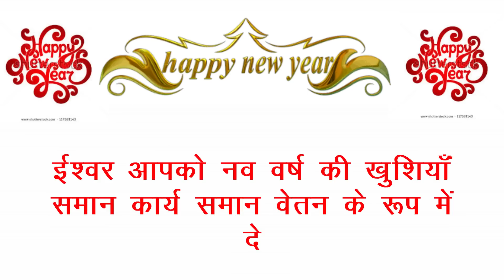Shikshamitra Case - Saman Kary Saman Vetan ki sunvai 2 January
Hi friends...
This video is related to the Shikshamitra Case in Supreme court or High Court listed in January 2018. And this shows that the relaxation to Shikshamitra is hardly possible in review case because the case is listened in closed chamber. Open court case is mentioned and shikshamitra case is not listed.

Yet I hope all will be well.
so Happy New Year. This new year brings you a lot of happiness and respect.

This will help you to understand the matter about shikshamitra and some others videos are of educational, like scc, ctet, uptet etc.

In this matter, I try to show you the correct news, please encourage me to make me more and more videos.